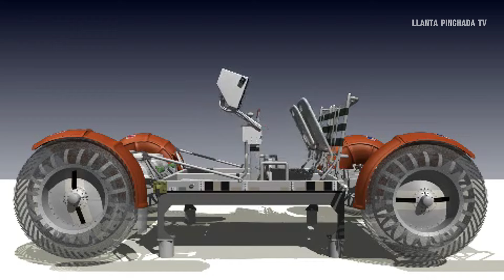POR QUÉ los vehículos espaciales NO PUEDEN usar NEUMATICOS?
POR QUÉ NO se pueden usar NEUMATICOS FUERA de la TIERRA?

¿Por qué no se pueden usar los neumaticos que conocemos fuera de la tierra?

Los neumaticos actuales tienen serias deficiencias, por esto surgió el concepto de rueda no neumática, se refiere literalmente a un neumático que puede soportar un vehículo sin la inyección de aire en su interior.